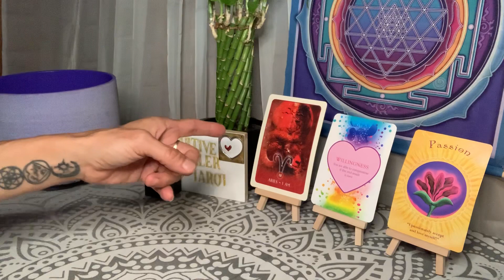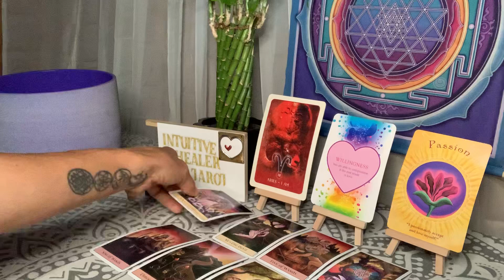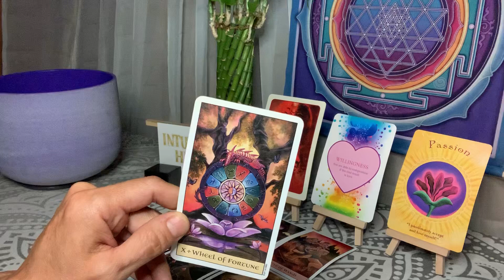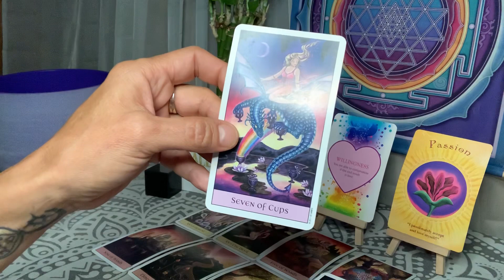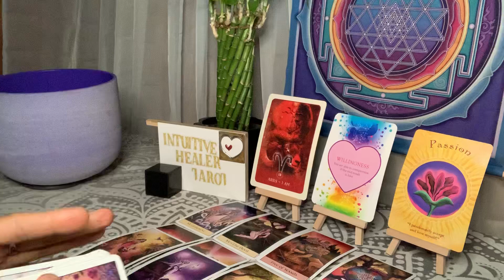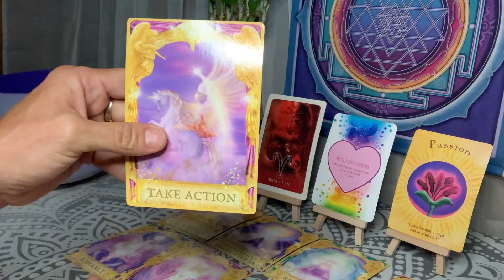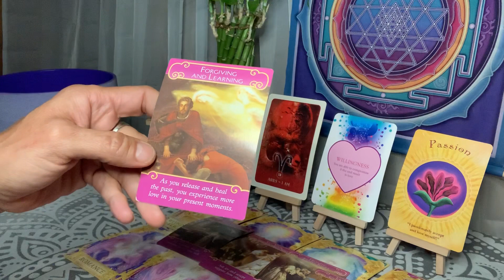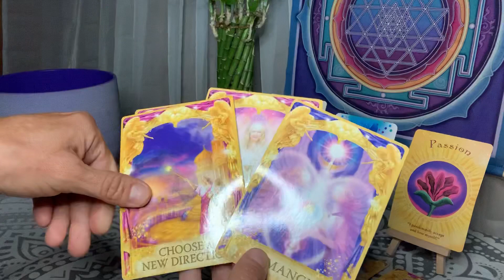🤩❤️🌈✨ARIES~PASSIONATE OPPORTUNITY IN LOVE!!!midseptember2020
This is a video for the sign of  ArIes love reading ❤️❤️❤️❤️❤️❤️❤️
If you liked my reading I would love to hear about the beauty in your life!
I will be doing my Psychic madness Wednesday’s, where I give away crystals, tarot and oracle decks, smudge sticks and sound healings...check it out around winter solstice.💋

💫🌟✨⚡️I am a gifted intuitive that is here to assist others in gaining awareness on their lives throu, compassion, and care. I help others to gain insight into there own lives so that they may find love, security, wealth, career always in their favor. I hone in on the parts of their energy that need a little tune up. Using sound to clear blockages... Tune into my future sound healings here on my channel.

Decks used in this reading are:
Soul coaching oracle
Angel answers
The power of love
Romance angels
Moonology oracle

Twitter~Dawn